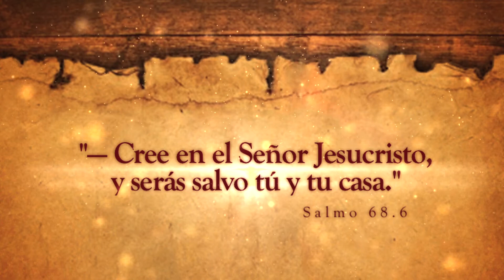Dia P • Los Angeles